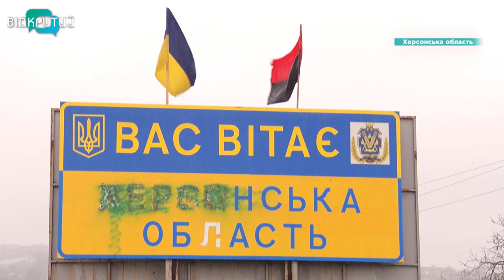Херсонщина: три історії з окупації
Вони зривали російські триколори, передавали координати та знали - Україна повернеться. Вже вісім місяців як збройні сили України визволили Херсон з-під окупації. Тікаючи на лівий берег Дніпра - росіяни зруйнували енергетичні об'єкти, вузли водопостачання та зв’язку. Люди залишилися майже без цивілізації. Та й досі по Херсонщині чи не щодня прилітає з лівобережжя. Попри нескінченний терор та проблеми з комунікаціями, мешканці кажуть - дихати стало легше. Про сусідство з росіянами та яке воно - життя під дулом автомату- в наступному матеріалі.